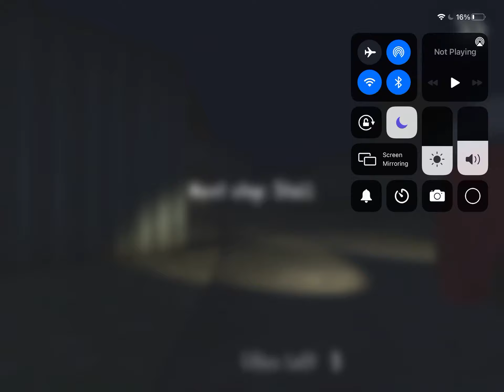Ice scream part 3 the stall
Gass